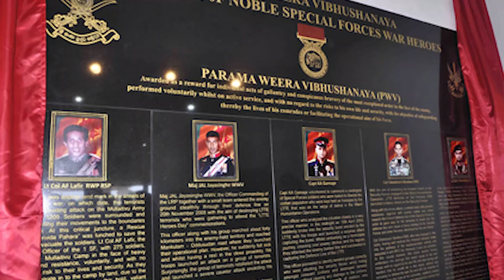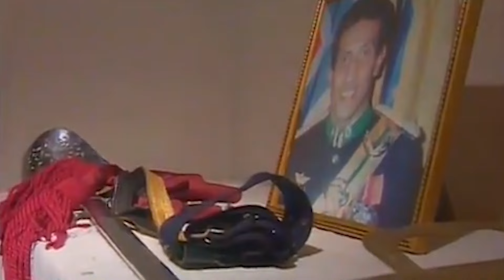කර්නල් ෆස්ලි ලෆීර්ගේ අවසන් මොහොත | Colonel Fazli Lafir : Sri Lanka Army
😥 ලෆීර් 1958 වර්ෂයේ මහනුවර මුස්ලිම් පවුලක උපත ලැබූ දරුවෙක්. ඔහුගේ පියා වෛද්‍යවරයෙක්. නමින් මොහොමඩ් ලෆීර්. මවගේ නාමය සිත්ති හනුල්. ලෆීර් පවුලට දරුවන් හත් දෙනෙකු සිටියා. ඉන් වැඩිමහල් පුත්‍රයා තමයි කර්නල් ලෆීර්.

කර්නල් ෆස්ලි ලෆීර්ගේ අවසන් මොහොත | Last moments of Colonel Fazli Lafir : Sri Lanka Army